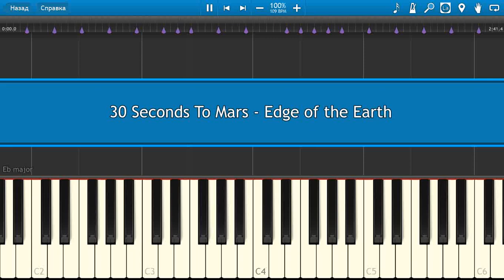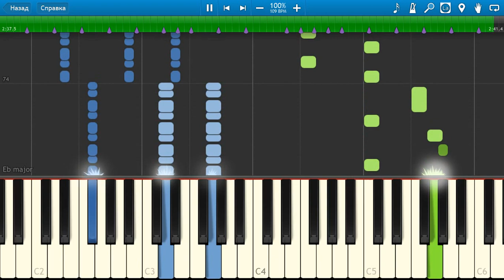30 Seconds To Mars - Edge of the Earth - Piano tutorial and cover (Sheets + MIDI)